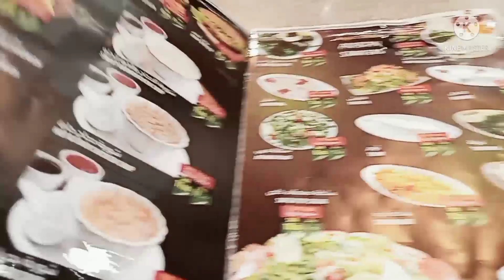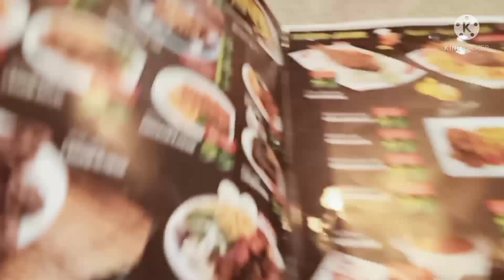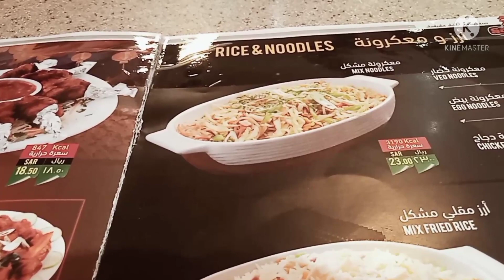SAFSAF RESTAURANT- DAMMAM-BEST OF LOCAL FOOD RESTAURANT.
One of the best local food restaurant here in the area.

Salamat.